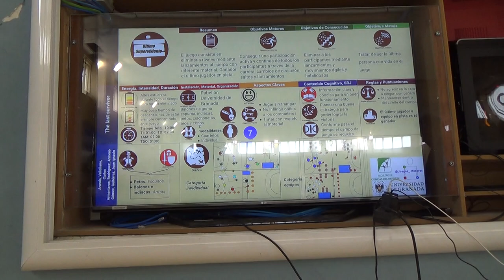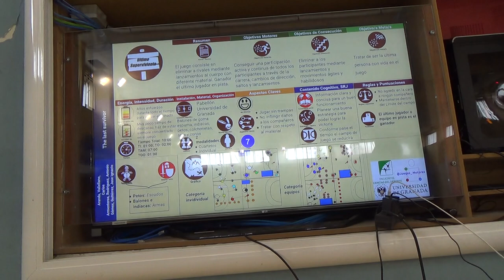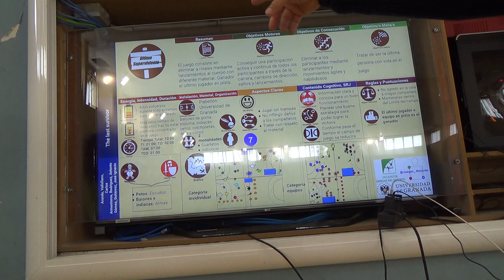El último superviviente 00170